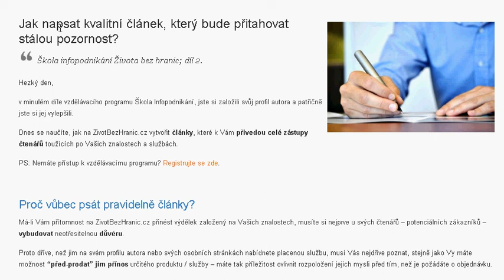Jak napsat kvalitní článek, který bude přitahovat stálou pozornost?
Článek, který bude přitahovat stálou pozornost a stane se zdrojem pro kvalitní kontakty, stejně jako počátkem Vašich opakovaných příjmů, má určité pravidla.